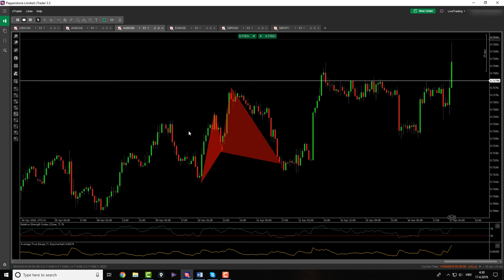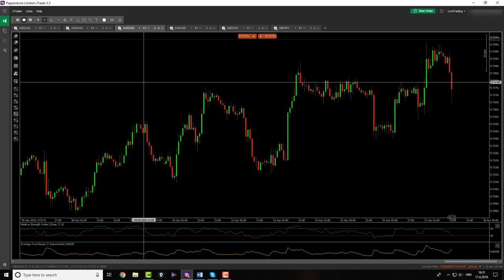Forex markets are rigged ! They got me !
There are times in Forex markets when you have a feeling that Forex markets are rigged against you. Today I had exactly the same feeling.

Check out the video in full to better understand the situation :)